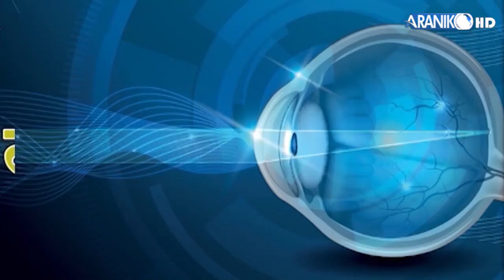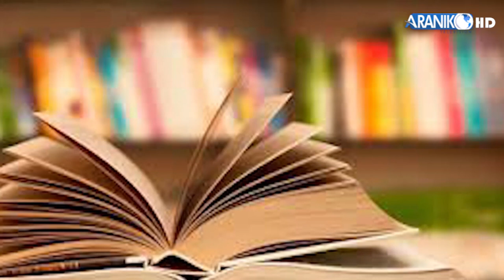जीवन किताब हो, पढेर नसकिने । कवि, दिव्य लक्ष्मी पोखरेल ।